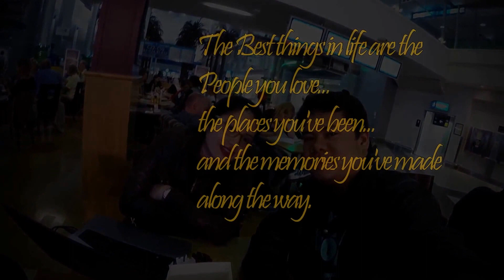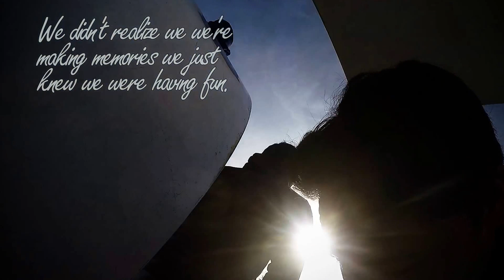Brivin & Maevyn Travels - Amsterdam, The Netherlands